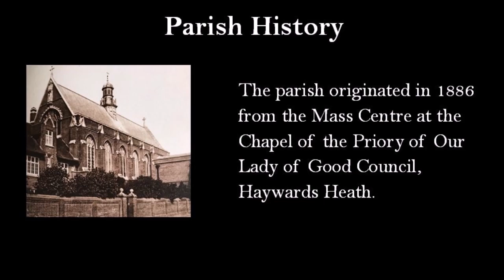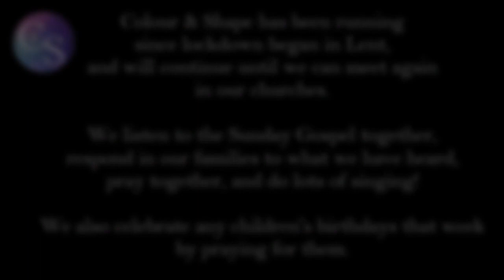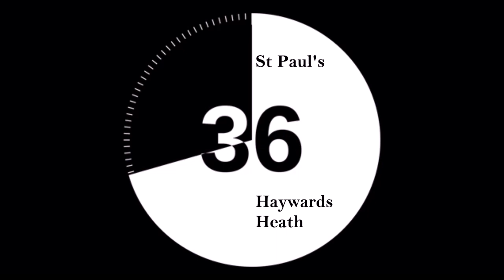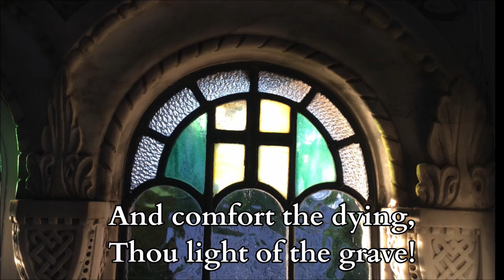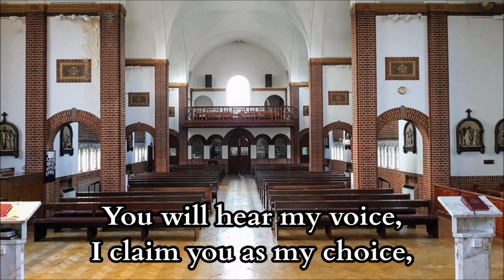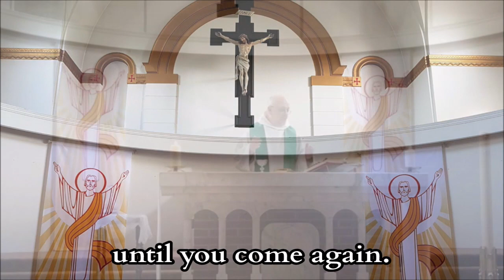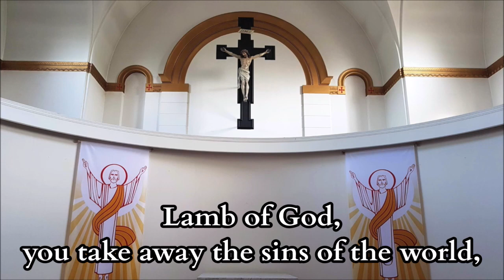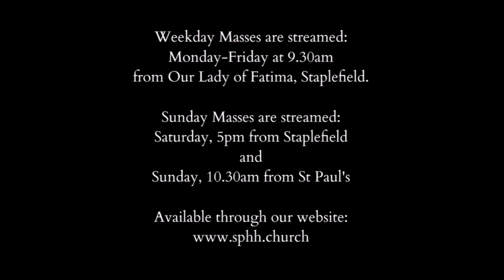Sunday 10.30am sung Mass from St Paul's Haywards Heath 21st June 2020 - 12th Sunday Ord Time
10.30am Sung Mass.  21st June 2020.  St Paul's RC Church, Haywards Heath, Sussex.